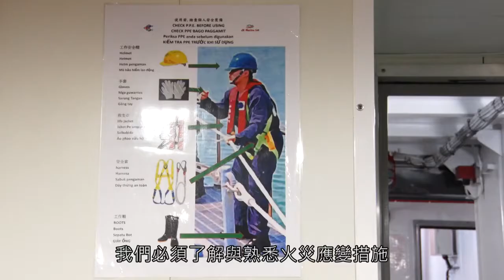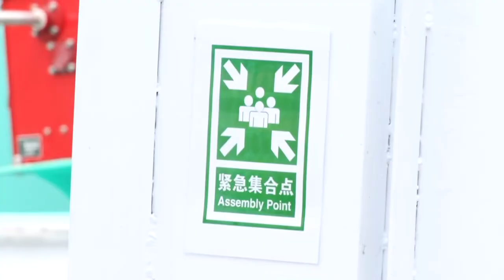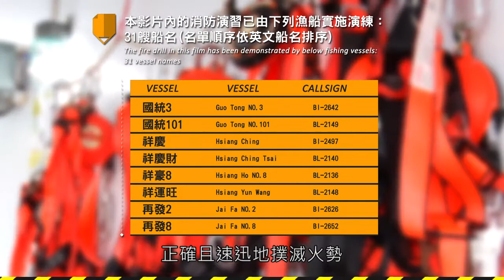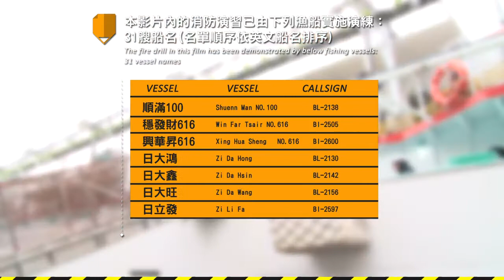Edukasi Untuk Kapten Fishing Vessel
yukk belajar duluu ..